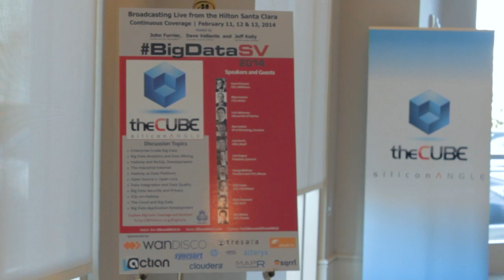Jim Hare, Actian | Big Data Silicon Valley 2014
Jim Hare, Actian, at BigDataSV 2014 with John Furrier and Jeff Frick

John Furrier and Jeff Frick, theCUBE co-hosts, broadcasted live from Day Three of BigDataSV in Santa Clara, California, catching up with the thought leaders in the industry and the “tech athletes”, debating the news from Strata and trends and speculating on the future.

Everybody seems to agree that this year’s Strata conference, an event that used to appeal more to the geeks, for the first time focuses on the business outcome and value, showing a clear transformation of the market.

Jim Hare, Product Marketing with Actian, joined Furrier and Frick in theCUBE to talk about Actian Analytics Platform and Big Data no longer being just Hadoop.

Hare started out exposing a bit of the Actian background: “The roots of Actian are really in the operational database; it was a private equity firm that saw value in the untapped, unvalued resources and assets and it has built a company on that foundation.”

“Most recently they’ve acquired companies like Pervasive and ParAccel and I was brought in to look at these assets and figure out how they can be combined in interesting ways to unlock that value,” Hare said. “With Actian Analytics Platform we looked at all these capabilities and combined them to really get that value. Today it’s one company, one voice, one message, one platform.”

“The Hadoop movement put a face on unstructured data,” noted Furrier. “You’re starting to see the maturation of that space, so Big Data doesn’t equal Hadoop anymore. From your perspective, explain the role of Hadoop and other platforms.”

“A lot of people are already dealing with a lot of data with traditional sources – they have data warehouses and databases, and with the flurry of new data coming from various sources, there was no easy way to manage not only the new data types, but also the volume of data,” Hare answered. “Hence, people were looking for new technologies to handle that kind of different types of data. Hadoop was explored and evaluated as an interested way of not only handling that data, but also becoming a low-cost storage mechanism. That’s why people started associating Big Data with Hadoop. But the reality is that Hadoop is great for handling things, data science, data discovery, etc.”

Nowadays people want to take some of this data and combine it with their on-premise data. How do you do that? There’s a collection of different platforms involved:

Hadoop – handles certain types of data
Data warehouse
Analytics platform – sophisticated, low latency, cost-effective

“With Actian Analytics Platform we created the ability to interoperate, cooperate, complement and connect all these types of platforms.”

Use-cases

“One of our biggest customers is Evernote, one of the leaders in providing online capabilities for people to store notes and videos,” noted Hare. “A lot of the information behind the scenes is stored with Hadoop. They saw the value in having Hadoop and an analytics platform.”

“How do you look at the SQL on Hadoop trend? asked Furrier.

“People want to use the existing skills and knowledge that they have,” Hare said. “People know SQL from their previous experience. That’s why they use SQL to tap into Hadoop.”

“What’s the profile of the developer using Actian?” asked theCUBE hosts.

“Someone coming from an architectural background,” Hare responded. “The developer comes into play when you have the technology and it’s time to start building the applications. In the case of an analytics platform, a lot of the data scientists coming to the market right now don’t know SQL. They know all these new technologies, predictive analytics, but people are forgetting the roots of how you access this other information that’s already on-premise and of value through SQL.”

“What people don’t know about Actian that they should?” inquired Furrier.

“Amazon’s RedShift runs on our platform, just like MicroStrategy’s cloud,” said Hare. “When people want the fastest, lowest-latency platform, they come to Actian.”